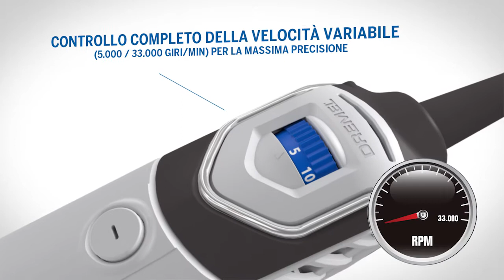Dremel 4200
Dremel 4200 è il nuovo multiutensile, versatile ed affidabile per tutti gli appassionati di bricolage e fai-da-te. Con Dremel 4200 è possibile tagliare, smerigliare, levigare, incidere e lucidare tutto con un solo strumento, cambiando velocemente ed intuitivamente gli accessori.